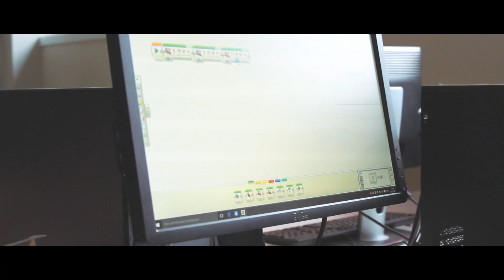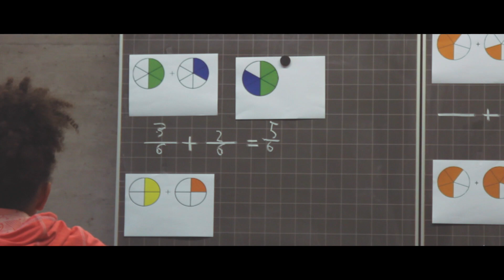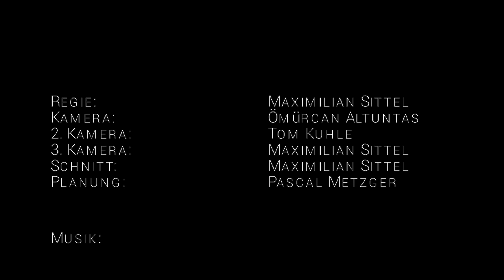Nelly Sachs IGS Worms Imagefilm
Imagefilm:

Nelly-Sachs-IGS Worms

Regie:   Maximilian Sittel
Kamera:  Ömürcan Altuntas
2. Kamera:     Tom Kuhle
3. Kamera: Maximilian Sittel
Schnitt:   Maximilian Sittel
Planung: Pascal Metzger

dream to fly - Pete morse

Enstanden in 2017